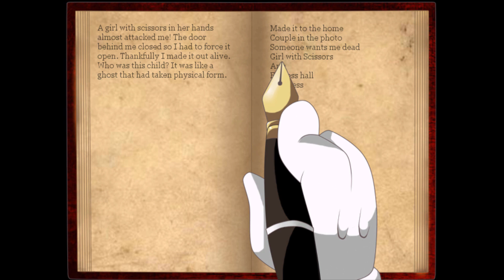Let's Play : THE MUSIC BOX ► POSSESION - NOT EVEN ONCE | #2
Man that house must reek with all those bodies around. Like I wouldn't even venture in there without a serious arsenal of cleaning products.

About the game
Mario has heard rumors of a abandoned home that has been close to the Mushroom Kingdom over a century. That people who go inside it never come back. Mario and Princess Peach were supposed to investigate the strange place but Mario decided to go alone. Inside the home he finds a strange music box that was playing by itself. Little that he know that a "harmless" music box would of cause the home to try eat him alive.